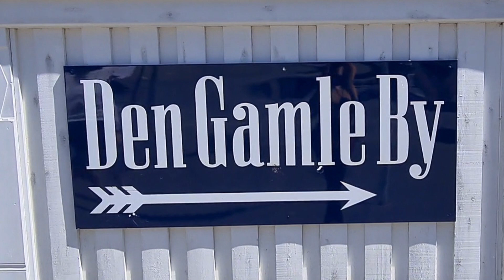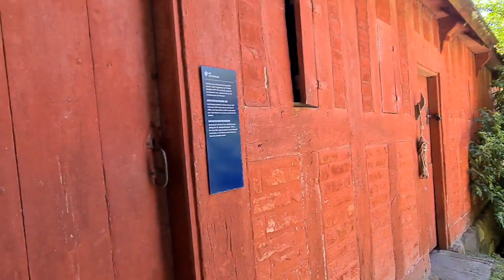EP.1พาเที่ยวเมืองเก่าเดนมาร์ก Den Gamle by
Den gamle by ,Århus,Denmark